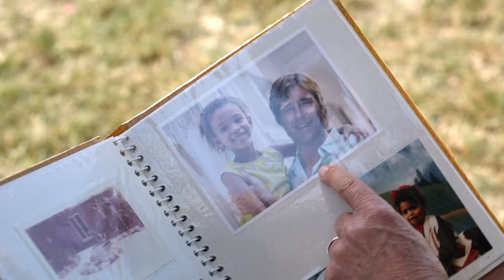Bow VisitsHer Dad - black-ish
Bow (Tracee Ellis Ross) visits her dad (Beau Bridges) looking for clarity.